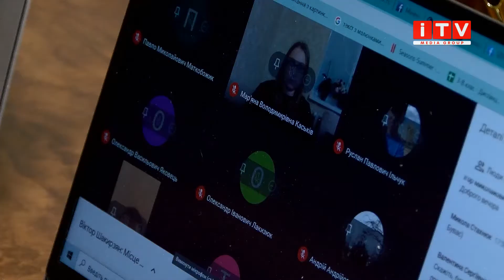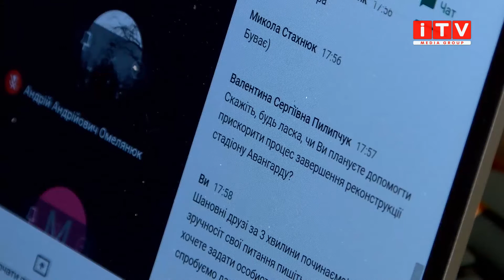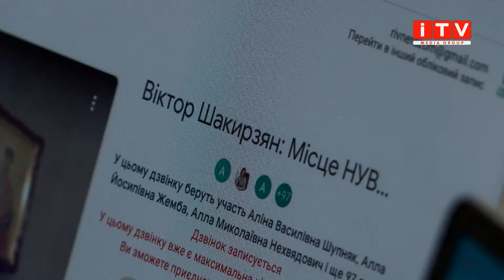Почути молодь: голова ГО “Рівне Разом” поспілкувався зі студентами онлайн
100 студентів та викладачів. Понад 2 години обговорення хвилюючих проблем міста. Аби почути молодь, голова громадської організації “Рівне Разом” поспілкувався зі студентами Національного університету водного господарства та природокористування. Через карантин зустріч проходила в онлайн-форматі.

*передвиборна агітація